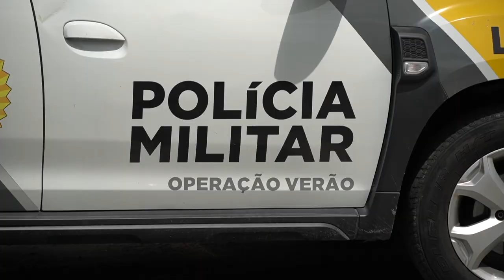Operação de veraneio inicia neste sábado (17) no estado do Paraná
Segurança: A Polícia Militar do Paraná contará com mais de 600 profissionais da corporação no Verão Maior Paraná 2022/2023, no Litoral do Estado. As atividades terão início neste sábado (17) e envolvem, além das forças de segurança, os serviços e projetos de diversos outros órgãos estaduais.